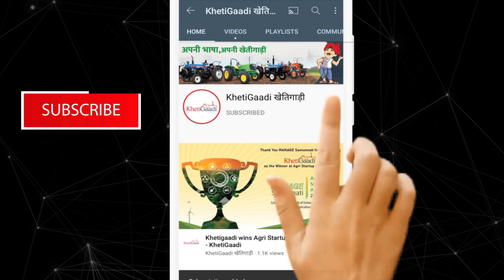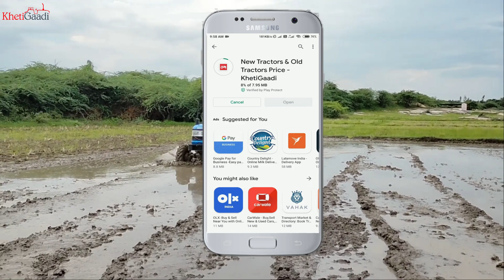Sonalika DI 42 RX 4WD Full Review, Features, Specifications I Khetigaadi, Tractor, Agriculture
इस विडियो में हम Sonalika DI 42 RX 4WD  के बारे में बताया है, अगर आपके मन में है ट्रेक्टर से जुड़े सवाल तो आप हमे Comment करके लिख सकते हो हमारे किसी भी प्लेटफार्म पर